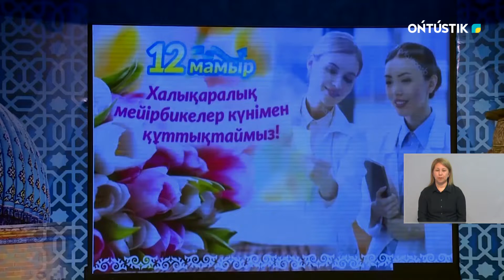В ТУРКЕСТАНЕ ЧЕСТВОВАЛИ МЕДСЕСТЕР